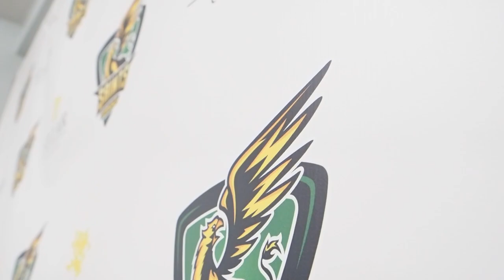Game One: NECC Regular Season - McMaster University Maroon vs. St. Clair College